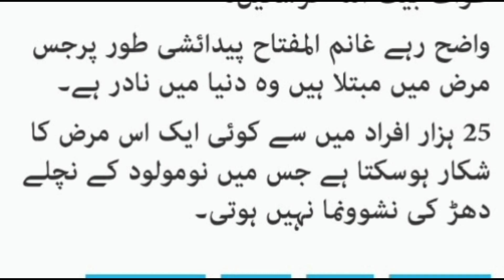Without wheel chare tawaf e Batullah with hands